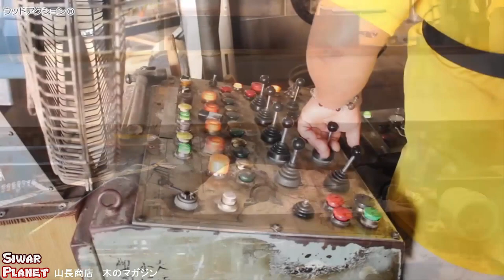SAWMILLS : Success Of Wood Processing Japan - Heavy Biggest Felling Tree Machine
"Yamacho Shoten" of Yamanaga brand Kishu lumber, a long-established forestry and lumber company founded in the middle of the Edo period, with a store in Tanabe City, Wakayama Prefecture.

Types of Logs for your Cabin
Before you buy your logs from any website or sawmill, it is important to know what kind of wood you want your cabin to have. The type of log you buy can determine sturdiness, look, heat preservation.

Eastern white pine is one of the cheapest options out there. It looks fantastic and is a very popular log used. It has a little lighter look to it and is fairly dense, which means that it helps keep out the cold and retain heat. It can be stained to look darker, too.
Western Red Ceder is popular as well. It has a rich look to the wood, is dense and very good at keeping the bugs out and the heat in. It has a distinct, cool, and unique look to it which is why it is frequently used.

Douglas Fir is the long-time favorite for building cabins. It does a great job of lasting for years and year without warping. It is also a beautiful look, and is not as expensive as Western Red Ceder.

What look you want is a key part of knowing where to look. A great place to start is log magazines. Artisan Log Homes is a wonderful resource to look into as well. It tells you what woods are great and what is different about each.

If you are looking for logs, one thing to know is that the higher the elevation, the better the log is. Logs at a higher elevation took longer to grow, which means the log will be denser and therefore sturdier. This is especaiily important to keep in mind if you are cutting down your own trees. Watch out for tapered ends and rotting spots.

Related Questions
How much are does it cost to build a log cabin? It depends on the size and the location but it is possible to build a cabin for less than $20,000. Using your own logs can lower the cost while large cabins can be anywhere from $100,000 to millions of dollars.

Can you build a cabin on your own land? It is definitely possible to build a cabin on your own land. It is crucial that you go through the correct zoning and building laws within the area you are living in.

sawmills
sawmills near me
portable sawmills
chainsaw sawmills
sawmills for sale
for sale sawmills
sawmills sale
alaskan sawmills
band saw sawmills
band sawmills
bandsaw sawmills
norwood sawmills
wood mizer sawmills
woodmizer sawmills
sawmills portable for sale
portable sawmills for sale
sawmills harbor freight
sawmills restaurant
used sawmills for sale
used sawmills sale
hudson sawmills
sawmills cafe
sawmills used for sale
frontier sawmills
portable band saw sawmills
homemade sawmills
sawmills homemade
cook's sawmills
cooks sawmills
portable bandsaw sawmills
timberking sawmills
portable sawmills for sale used
used portable sawmills for sale
portable band sawmills
woodland sawmills
woodland mills sawmills
used sawmills
portable sawmills for rent
portable sawmills used for sale
sawmills used
diy sawmills
norwood portable sawmills
portable sawmills near me
local sawmills
mobile sawmills
cheap portable sawmills
old sawmills
amish sawmills near me
the sawmills
woodmizer sawmills for sale
circle sawmills
wood sawmills
portable sawmills used
circular sawmills
second hand sawmills for sale
wood mizer sawmills for sale
lucas sawmills
sawmills for rent
lumber sawmills
local sawmills near me
nc sawmills
north carolina sawmills
sawmills in nc
sawmills in north carolina
sawmills nc
sawmills north carolina
small sawmills
used portable sawmills
sawmills wood
circle sawmills for sale
circular sawmills sale
swing blade sawmills
home sawmills
portable sawmills harbor freight
sawmills in texas
texas sawmills
sawmills texas
sawmills in florida
sawmills in mi
sawmills in michigan
sawmills michigan
florida sawmills
sawmills florida
bandsaw blades for sawmills
norwood sawmills for sale
portable sawmills reviews
portable sawmills for sale new and used
used band sawmills for sale
used bandsaw sawmills for sale
sawmills for sale craigslist
timber tuff sawmills
videos of sawmills
lumber sawmills near me
mn sawmills
sawmills in ky
sawmills hardware
michigan sawmills
missouri sawmills
sawmills mall
sawmills menu